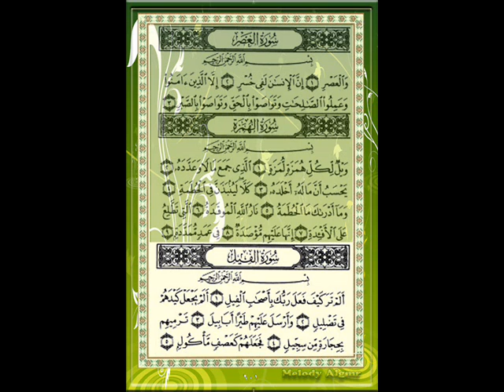سورة الفيل للقارئ الشيخ خالد القحطاني مع الأيات